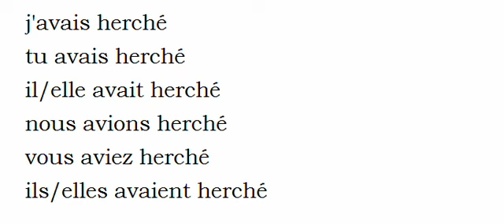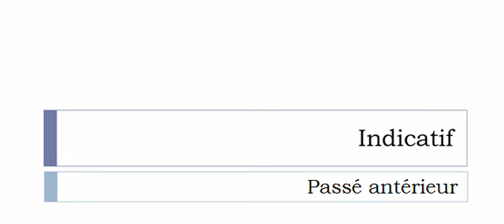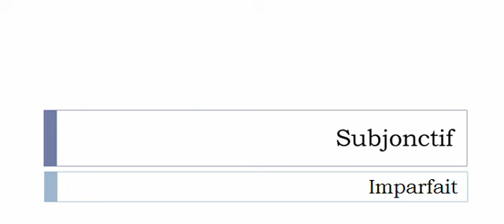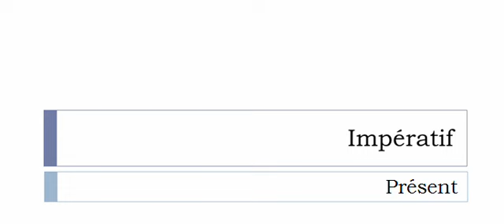Aprender francês = Conjugação = Verbo = Hercher